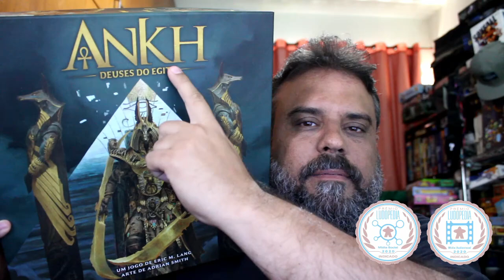Ankh - Review S07E06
O que eu achei do terceiro jogo da trilogia? Melhor de todos? Minis bonitas? Confere ae!!